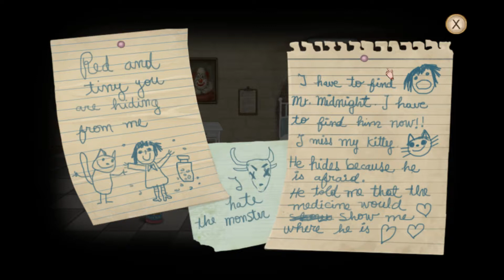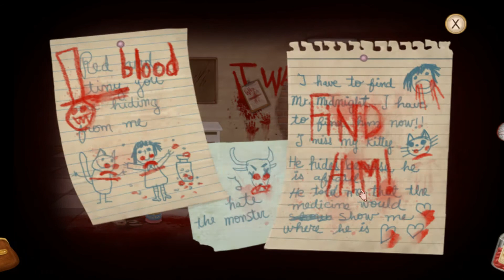Madness Returns - Let's Play Fran Bow (Blind) - 01